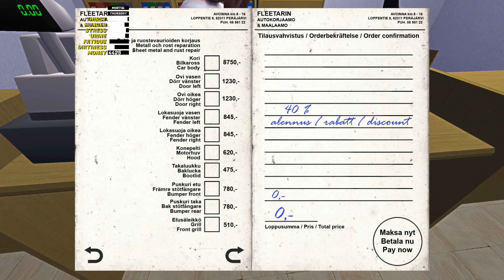ДОСТАВКА ЖИДКОСТИ - My Summer Car (S3E55)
Прохождение игры под названием My Summer Car на ПК (на русском языке). 3 сезон, 55 серия.

Лучший симулятор владения, сборки, ремонта, настройки, обслуживания и выживания автомобиля. Вы начинаете игру с сотнями незакрепленных деталей и собираете как автомобиль, так и двигатель